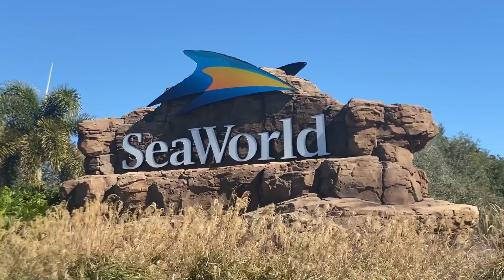Road Trip to Sea World